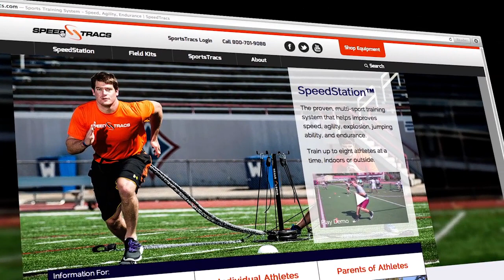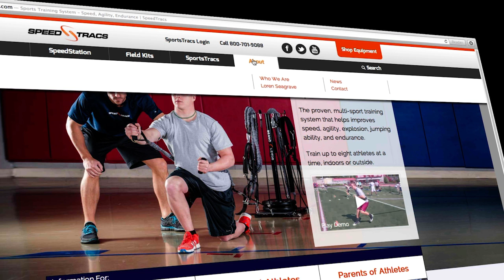Introduction to SpeedTracs and the SpeedStation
Gary Pegues, a former LSU defensive back and 15 year strength and conditioning coach, explains the SpeedStation.  This training system is multi-sport.  Rooted in football, the system is now used across basketball, baseball, soccer, tennis and volleyball among others.  High intensity funtional fitness movements that convert not only in general capabilities but on the field or court.